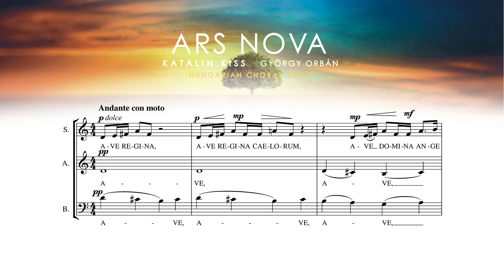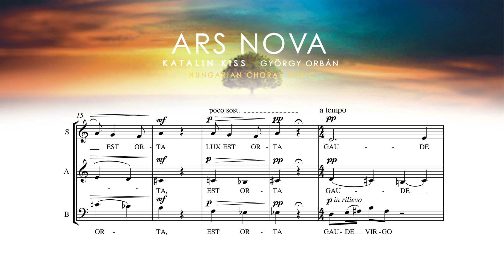György Orbán - Ave Regina (for 3 voices)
Composer: György Orbán
Title: Ave Regina (for 3 voices)

Choir: Ars Nova Vocal Ensemble
Producer: Katalin Kiss
Label: Convivium Records UK